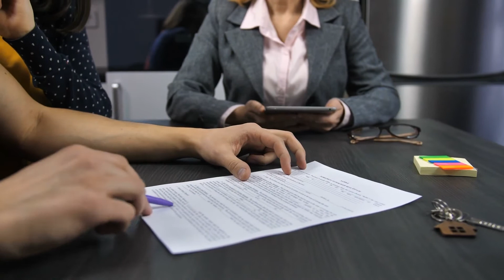Biggest Mistake People Make When Selling Their Property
Krystal Mucha, MakingMoves4U

When you are selling your home it would be great to make it as stress free as possible.  Well in this video I will explain how to make sure you don't create any stress that can easily be avoided as long as you do not make this one mistake that many home owners make when selling. This mistake can jeopardize the sale and when it happens you will be sorry when you realize it was easy to avoid. Listen and watch this video to learn how to make sure you have a seamless process and schedule a 15 minute call with me and I will be happy to help you!